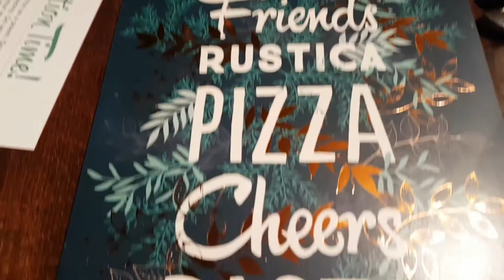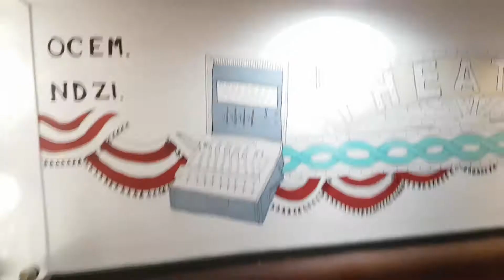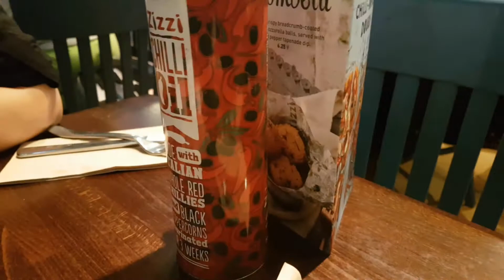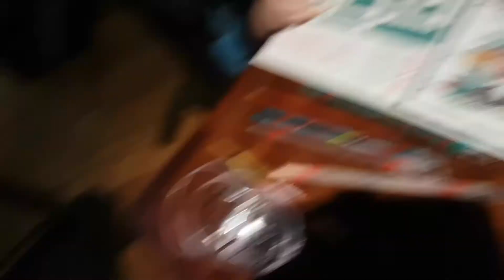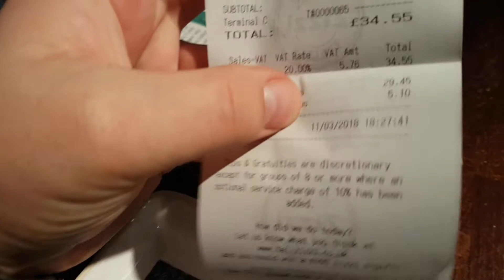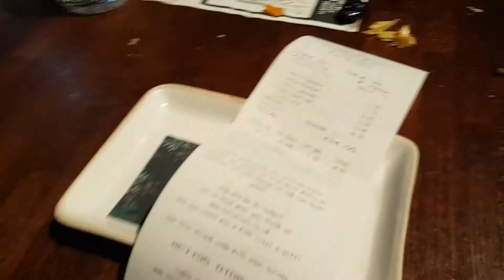İngiltere'de Ne Yenir? İtalyan mutfağının canavarı pizza tabii ki...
Haydi artık yemek vakti.

İngiltere’de ne yenir merak edenler için sıcak sıcak yeni fırından çıktı. Bugün sizi İngiltere’de İtalyan restaurantına götürüyorum. Açık konuşayım Zizzi’yi severiz. Pizzaları güzeldir. Şöyle güzel bir rustik pizzasını yemeden vallahi bırakmam.

İngiltere’de restaurantta yemek yedikten sonra ne kadar hesap gelir merak ediyorsanız cevabı videoda.

Haydi bakalım. Afiyet bal şeker olsun.